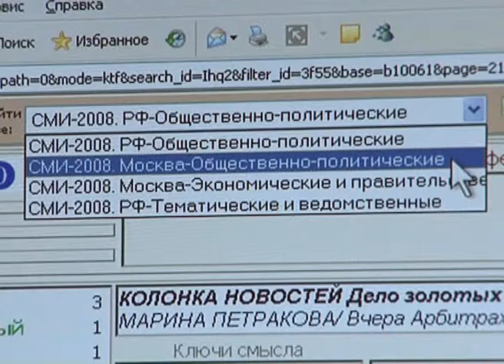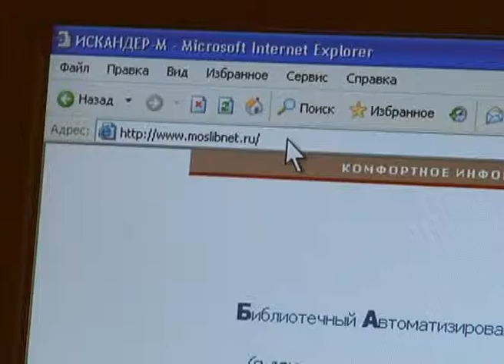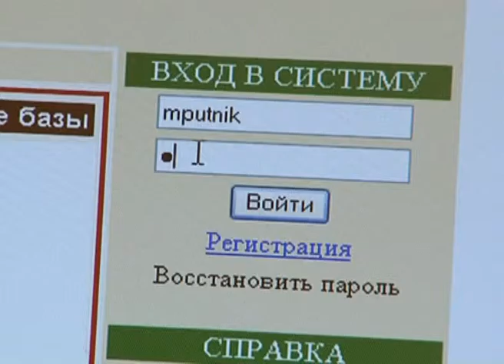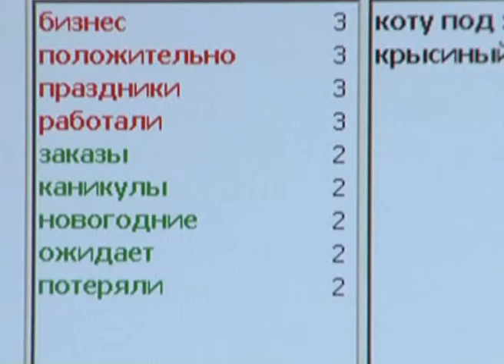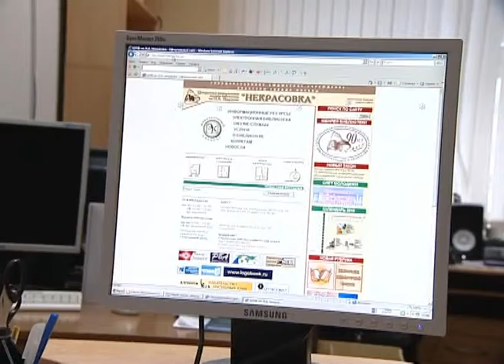[3-23] Программа "Магистр+"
В 2009 году в Центральной универсальной научной библиотеке имени Некрасова была введена в опытную эксплуатацию новая бесплатная справочно-поисковая система «Магистр+» (Межрегиональный Архив Государственных Информационно-Справочных Текстовых Ресурсов). Этот ресурс объединяет в себе возможности создания полнотекстовых электронных архивов и особые механизмы аналитического поиска, которые избавляют пользователей от необходимости просматривать весь объем найденной информации...